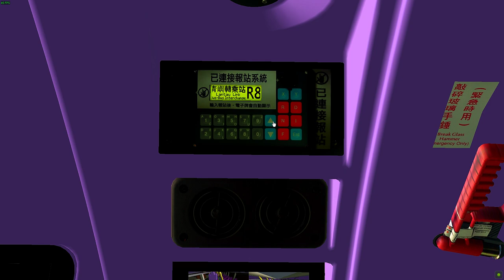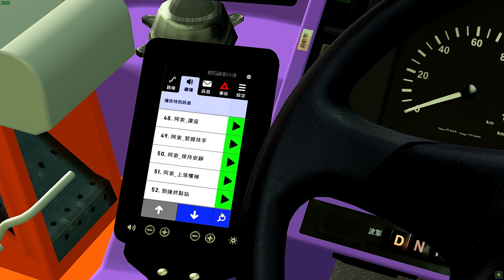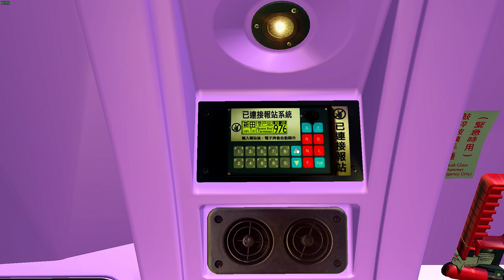[OMSI 2][LECIP] CTB E500MMC 96 ( 利東邨 → 銅鑼灣(摩頓台) )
城巴96線 ( 利東邨 → 銅鑼灣(摩頓台) )
CTB Route 96 ( Lei Tung Estate - Causeway Bay {Moreton Terrace} )

Bus:CTB E500MMC 6509 LECIP (Edited by me)
Link:N/A

LECIP:[已諮詢並批准拍攝權限][Thx HKOWS]
           Script by GX Studio-Telargo

EPS:Model by me
Sub to these guys:
Sweetfx installed
Terrible Driving :)
THX all makers :))